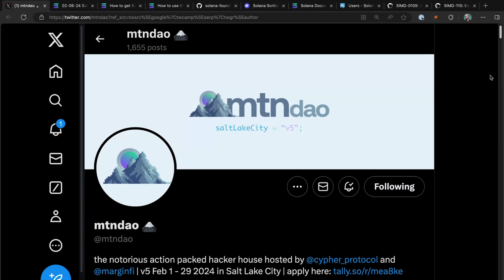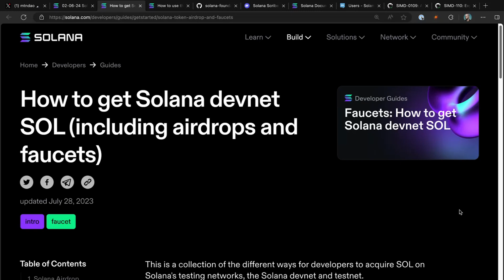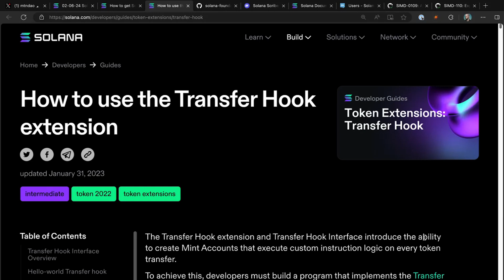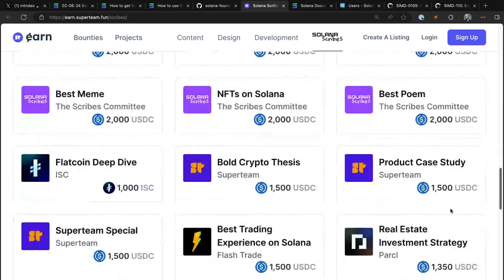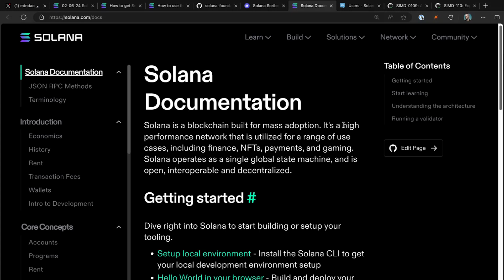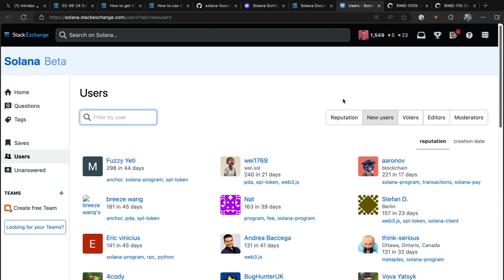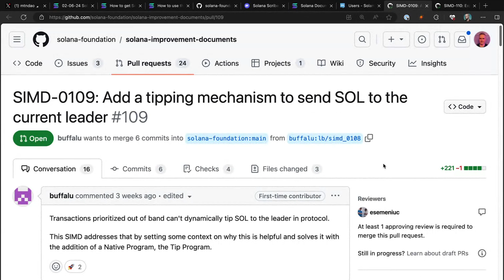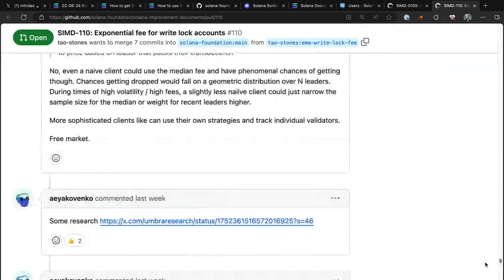Solana Changelog Feb 13 - devnet faucets, token extension hooks helpers, leader tipping, mtn dao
Some more Solana changes from Jonas & Mike.

SIMD-109:
- Add a tipping mechanism to send SOL to the current leader